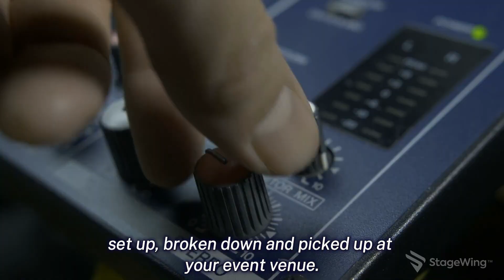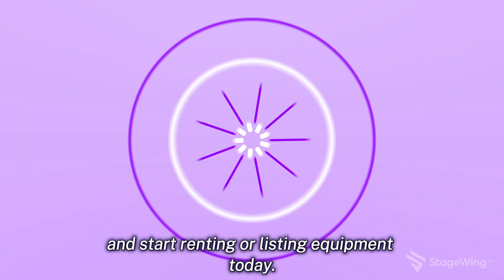Introducing StageWing™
StageWing™ is a pro sound and lighting equipment sharing platform powered by the DJ and A/V community. for more details.